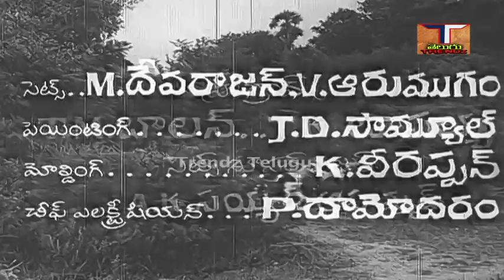Gopaludu Bhoopaludu Full Movie || ఎన్.టి.రామారావు|| జయలలిత |రాజశ్రీ | వాణి శ్రీ | ట్రెండ్జ్ తెలుగు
Gopaludu Bhoopaludu Full Movie || N.T.రామారావు || జయలలిత || రాజ శ్రీ|| వాణి శ్రీ|| పద్మనాభం||ట్రెండ్జ్ తెలుగు

చిత్రం - గోపాలుడు భూపాలుడు పూర్తి సినిమా,Gopaludu Bhoopaludu Full Movie,
నటీనటులు - N.T.రామారావు, జయలలిత, రాజ శ్రీ, వాణి శ్రీ, పద్మనాభం, S. వరలక్ష్మి, రాజనాల, కైకాల సత్యనారాయణ, తదితరులు.
కథ - చిత్రానువాదం - ఎస్.భావనారాయణ,
మాటలు - పాలగుమ్మి పద్మ రాజు,
పాటలు - సి.నారాయణ రెడ్డి, ఆరుద్ర,
గాయకులు - ఘంటసాల, పి. సుశీల, టి. ఎం. సౌందరరాజన్,
పిఠాపురం, ఎల్.ఆర్. ఈశ్వరి,
సంగీతం - S.P.కోదండ పాణి,
దర్శకత్వం - జి. విశ్వనాథన్,